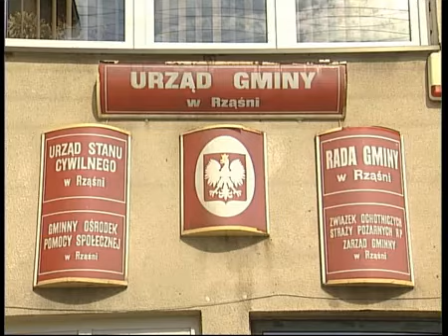Fragment programu Bilans (12 października 2012r.)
Na tym kanale będą pojawiać się archiwalne wydania programów własnych oraz rzeczy związane ze stacją NTL Radomsko.

Jeżeli ktoś posiada jakiekolwiek wydania programów (w tym pojedyńcze wywiady), których nie ma w internecie a chciałby podzielić się nimi z nami, zapraszam do kontaktu poprzez maila